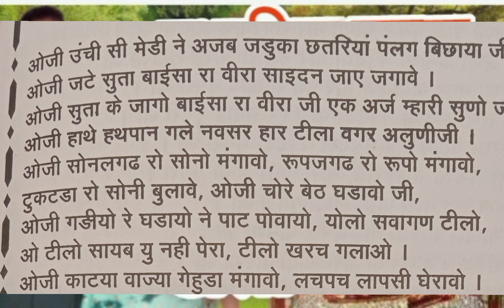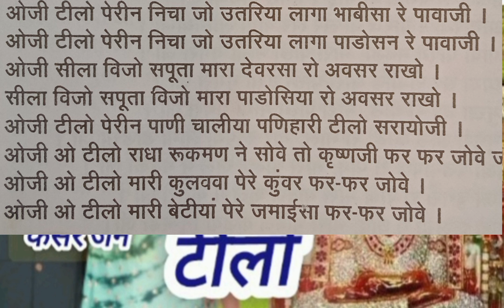टीलो सूसरासा कमायो ने सासूजी सचींयो बाईसा रा वीर घडायो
@atozkesarjain इस चैनल में आपको योग से रिलेटिव घरेलू उपचार देसी नुस्खे होम रेमेडीज विडीयो मिलेगा एक्यूप्रेशर चिकित्सा पद्धति वीडियो मिलेंगे आपको वीडियो अच्छा लगे तो आगे शेयर कर सकते हैं